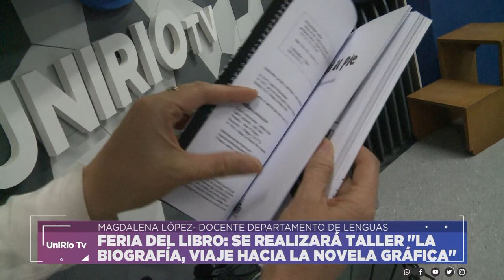FERIA DEL LIBRO: SE REALIZARÁ TALLER "LA BIOGRAFÍA, VIAJE HACIA LA NOVELA GRÁFICA"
MAGDALENA LÓPEZ- DOCENTE- DEPARTAMENTO DE LENGUAS
Facebook.com/uniriotv
Twitter.com/uniriotv